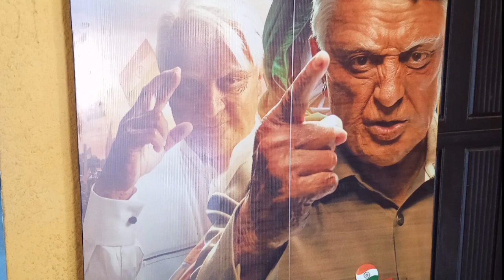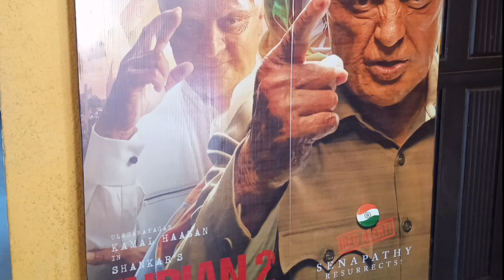Avaran firstlook Rachelteaser update marco first look 🥵Maharaja collection Grrr collection